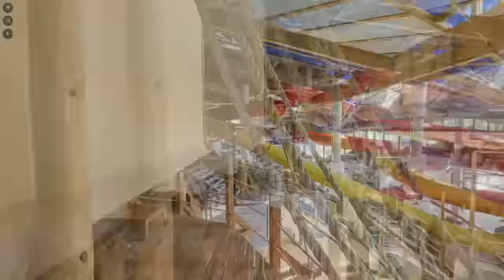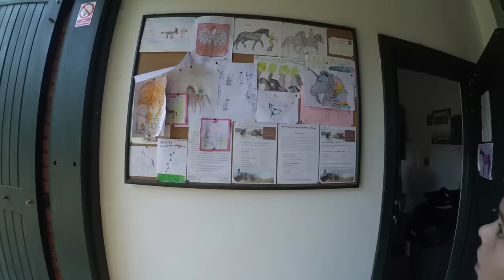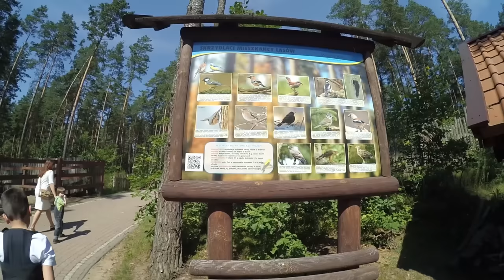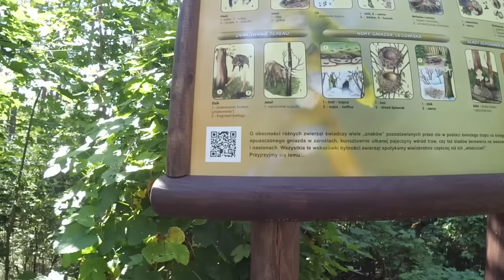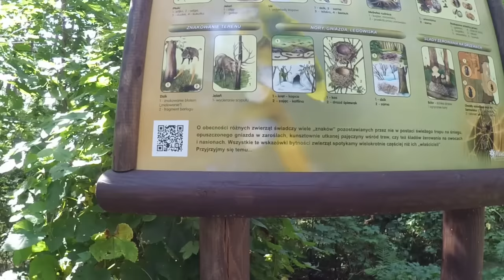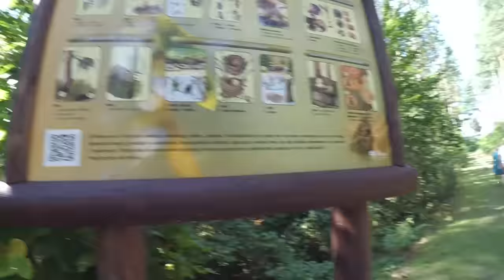Польша: Аквапарк / самая страшная водная горка 👍🏻👍🏻👍🏻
Едем в аквапарк Warmiapark в Польше